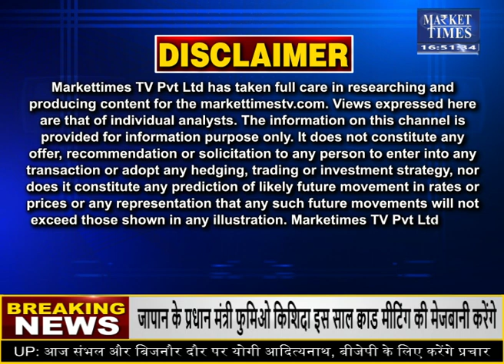मसालों का तड़का हुआ महंगाMarket Times TV